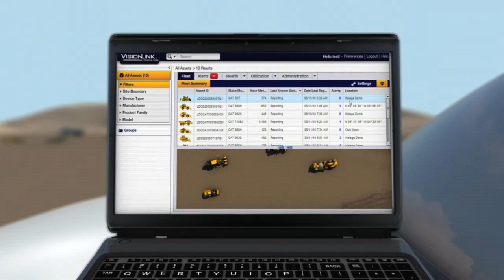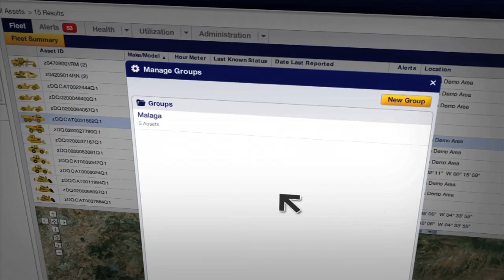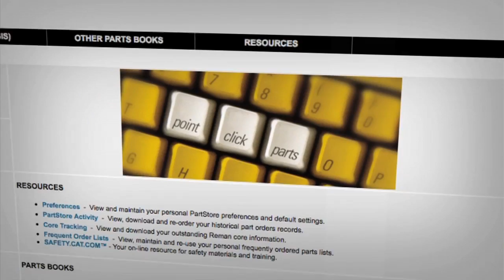Cat® Product Link™ | Overview (Europe)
Cat® Product Link™ redefines fleet management effectiveness. It's easy-to-use interface, VisionLink™, enables customized health and utilization reports, enhanced mapping and mixed fleet capabilities, and Product Link transmits the information via cell and satellite. Product Link comes standard on new Cat machines and connects customers to our world-class dealer network. Product Link gets you accurate, timely and useful information about the location, utilization and condition of your equipment—the kind of information that can make a huge difference in the efficiency and costs of your entire operation.